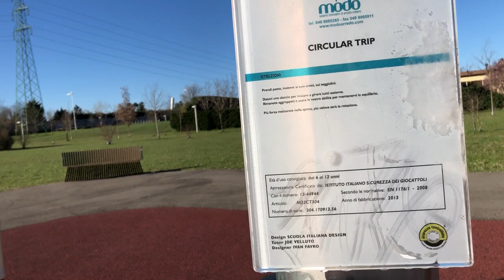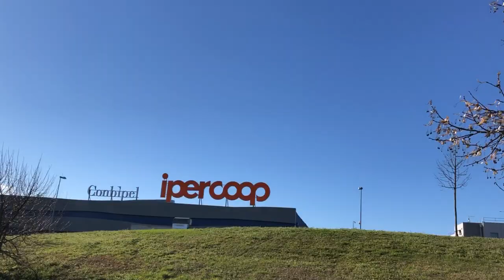Walking fitness #3 15 marzo 2021